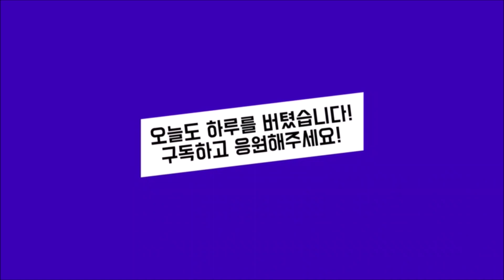뭐가됐든 매일 운동하기 이젠 3년을 향해! (902일차 - 홈트 VLOG)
에어컨을 가동하는 곳이 많아져서 실외기 쪽 누수와 차단기 떨어지는 곳이 슬슬 늘고 있습니다. 확실히 작년에 비해 2주 정도는 빠른 상황 같네요. 올 여름 걱정입니다.ㅜㅜ